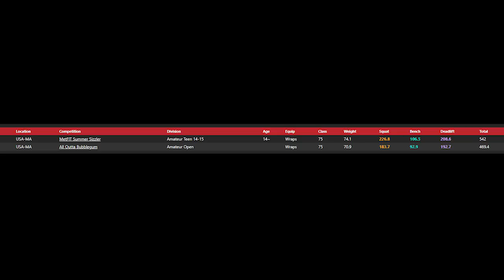Literal Child Squats 610 lbs